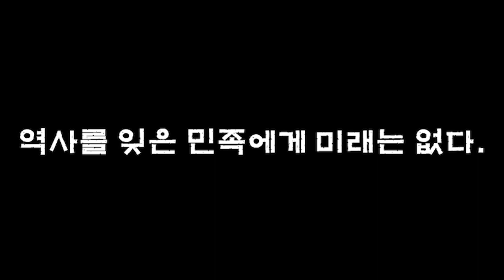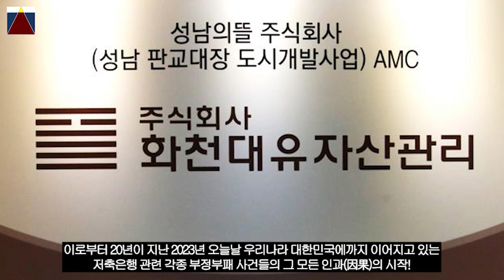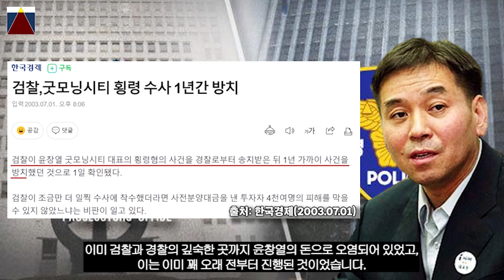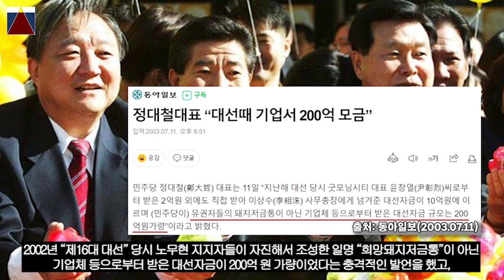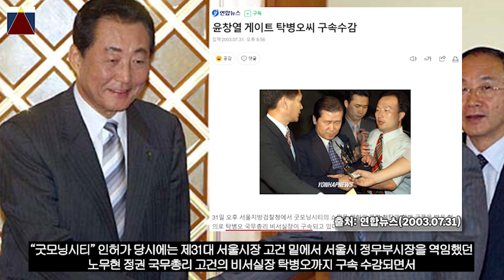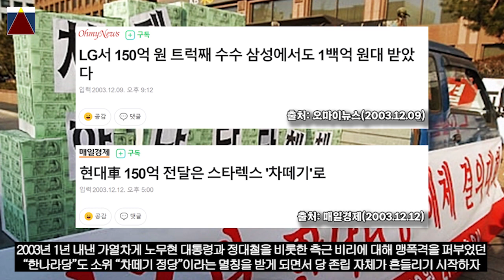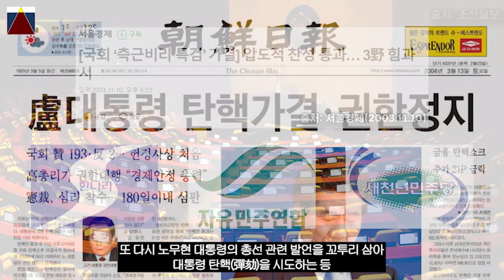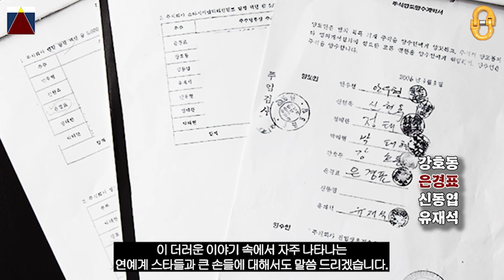Deep Structure(1st Episode), "굿모닝시티 분양사기사건"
Deep Structure 1st Episode, "굿모닝시티 분양사기사건"을 통해
2000년대 초반 있었던 대규모 사기사건이 어떻게 정치사건으로 확대될 수 있었고,
이로부터 몇 년 후에 연이어 터진 저축은행 사태와의 연관성과
오늘날 2023년 대한민국에까지 끼친 영향들에 대해 살펴보면서
오늘날 현재를 살고 있는 우리들에 대해서도
감사합니다⭐